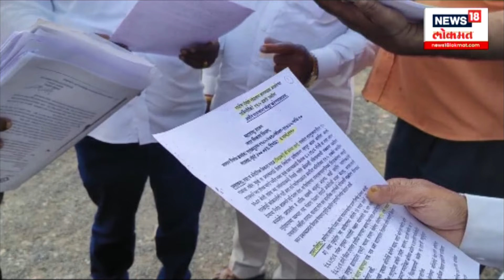42 वर्षांनंतरही सरकारी मदतीपासून वंचित, Pimpari-Chinchwadमधील प्रकल्पबाधित शेतकऱ्यांची व्यथा | N18V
सरकारी काम अन् चार महिने थांब ही म्हण तुम्ही ऐकली असेलच.. मात्र पिंपरी-चिंचवडमधील शेकडो प्रकल्पबाधित शेतकरी चार दिवस नाहीतर तब्बल चार दशकांपासून शासकीय परताव्या वाट बघतायेत... त्यांच्या प्रश्नांकडे ना सरकार लक्ष देतंय, ना स्थानिक लोकप्रतिनिधी... त्यामुळं पिंपरी-चिंचवडच्या या प्रकल्पबधितांचा प्रश्न दिवसेंदिवस जटील होत चाललाय..

N18V